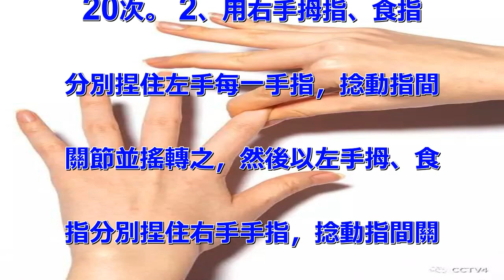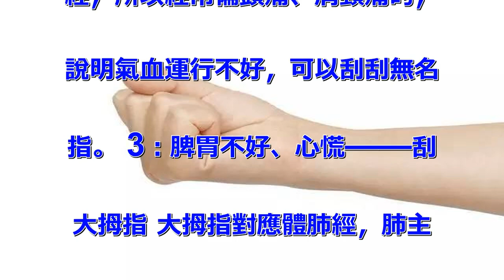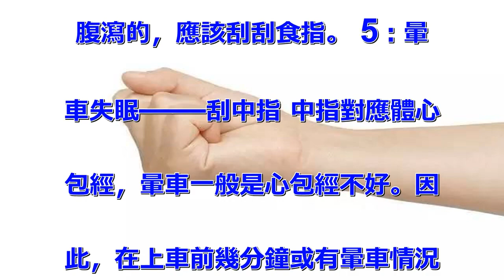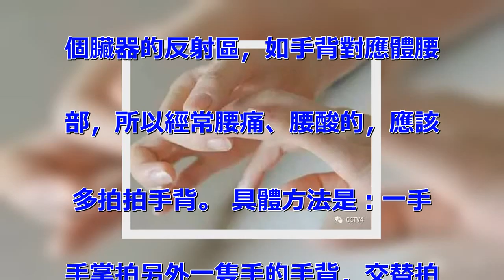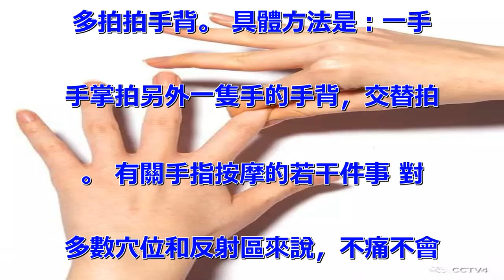測試一下：握拳30秒，你的健康狀況一目了然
測試第一步： 舉起你的左手或右
手放於胸前，攥緊成拳頭堅持30
秒後，打開手掌。 打開後，手掌
白白的顏色是馬上消失呢，還是會
殘留短暫的時間？ 當緊緊握拳時
，會壓迫到手掌的血管，而這樣的
擠壓動作會阻斷血液系統流通，因
此手掌會變成白色。變成白色的手
掌，若能馬上恢復原來的膚色，就
表示血管健康。但是，如果要花1
0秒以上才能恢復的話，就要當心
是不是有動脈硬化的情形。 測試
第二步： 將指甲的根部捏住然後
用力壓並轉動，從小手指開始，一
個一個地捏，感覺有沒有特別疼痛
的手指。 不同部位的疼痛感，預
示身體的某個部位有毛病了。 根
據中醫經絡學說，的五指尖各有經
穴，分別與內臟有密切的關係，如
果有一個指尖感到特別疼痛時，表
示與此經穴相關的內臟已有了某種
毛病。這是在告訴我們，我們身體
的每個部位都是息息相關、互相關
聯的。你知道你的每根手指代表著
哪個部位嗎？一起來看看吧。 小
手指疼痛：小手指痛的是心臟或小
腸有毛病。 (靠無名指一側的小
指指尖叫少沖穴、另一側叫少澤穴
。少沖穴與心臟有密切關係，所以
心臟病發作時，用力按壓小指指尖
，可使發作緩和些。少澤穴是小腸
的經穴，小腸情況不佳，可用力按
壓此指尖。) 無名指疼痛：無名
指疼痛可能是喉痛或頭痛。在無名
指三焦經上有一個關沖穴，感冒發
燒時揉此部位即可。 中指疼痛：
中指上有一個中沖穴，位於包圍心
臟的心包經上，因炎熱以致心臟受
不了時，這裡會感到疼痛。 食指
疼痛：食指上有與大腸相關的商陽
穴，有便秘現象而壓這個部位深感
疼痛者，大腸可能有問題。 拇指
疼痛：拇指中少商穴與肺息息相關
。如肺有疾病，壓這個部位是會痛
得跳起來。 如果你在揉捏時感到
了疼痛，那就要注意了，很有可能
是與手指相通的部位出現了問題，
最好還是去醫院檢查一下。 即便
是輕微疼痛，也和那個手指的穴位
有關係，表示所屬的部位不正常。
 在日常生活中，我們可以多揉搓
覺得有痛感的手指，能幫助疾患好
轉。不僅兩手如此，也要以相應要
領每天揉揉雙腳，要養成揉揉手、
捏捏腳的習慣。久而久之，必可促
進血液循環，使內臟尤其是心臟更
為健康。 手指按摩養生方法 1
、雙手十指交叉，互相用力活動手
腕1—2分鐘，並在夾緊指間的情
況下，用力拔伸，反覆進行10—
20次。 2、用右手拇指、食指
分別捏住左手每一手指，捻動指間
關節並搖轉之，然後以左手拇、食
指分別捏住右手手指，捻動指間關
節並搖轉，如此交替輪換重複3—
5遍。 3、緊握拳頭，然後把手
指一個一個地伸開，儘量向後伸，
使手指變為扇形。 4、用一隻手
用力拉另一隻手的每一個手指，兩
手相互交替地拉。 5、模仿彈鋼
琴的動作或打字的動作，手腕放鬆
，五指鬆開，上下甩動。 不同症
狀對應的按摩位置 1：脫髮——
刮小指 小指對應體小腸經，所以
經常脫髮、小腸吸收不好的，可以
刮刮小指。 2：偏頭痛、肩頸痛
——刮無名指 無名指對應體三焦
經，所以經常偏頭痛、肩頸痛的，
說明氣血運行不好，可以刮刮無名
指。 3：脾胃不好、心慌——刮
大拇指 大拇指對應體肺經，肺主
納氣，如果肺不好，那麼心也會受
到影響。 因此，大拇指對應的是
心、肺器官。當出現心慌、胸悶等
情況時，可用手刮大拇指外側並往
外拉。 另外，肺不好，容易影響
脾胃功能，所以脾胃功能差的，也
可以做此動作。 4：便秘——刮
食指 食指對應體大腸經，對應器
官是大腸、胃。所以，經常便秘、
腹瀉的，應該刮刮食指。 5：暈
車失眠——刮中指 中指對應體心
包經，暈車一般是心包經不好。因
此，在上車前幾分鐘或有暈車情況
時，可以刮刮中指。 6：全身健
康——拍拍手掌 很多都知道，足
底有很多穴位，經常泡腳可以養生
。殊不知，手掌上也有很多穴位，
且有很多經絡。因此，要想身體健
康，多拍拍手掌。 7：腰酸腰痛
——拍拍手背 中醫有全息的理論
，認為在足部或手部分布著體內各
個臟器的反射區，如手背對應體腰
部，所以經常腰痛、腰酸的，應該
多拍拍手背。 具體方法是：一手
手掌拍另外一隻手的手背，交替拍
。 有關手指按摩的若干件事 對
多數穴位和反射區來說，不痛不會
有效果，所以需要刺激強一點，痛
感重一點。但用力也不可過重，只
要有明顯的痛感就行了。按摩時，
用力要先輕後重，逐漸增加力量，
到能接受的最大限度為止。 2、
按摩的順序 按摩時，男性先左手
，後右手；女性相反，先右手，後
左手。如沒有足夠的時間，只要按
摩一隻手上的穴位就可以了。 按
摩多日多次後，病情好轉，穴位的
壓痛隨之減輕，是疾病好轉的跡象
。如果病情沒有好轉，而壓痛明顯
遲鈍，這就是穴位疲勞。左右手穴
位相同，可以輪流按摩左右手的穴
位。